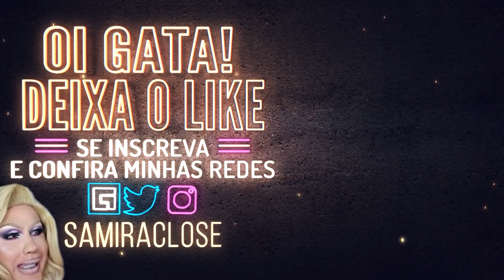OS FETISHES DO LUKE LEO 🤢| Dead by Daylight - Samira Close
Olá fetishistas ! Esse é um gameplay de Dead by Daylight com a participação das bonecas que rolou lá no Facebook. Lá você pode ver o vídeo completo SEM cortes!